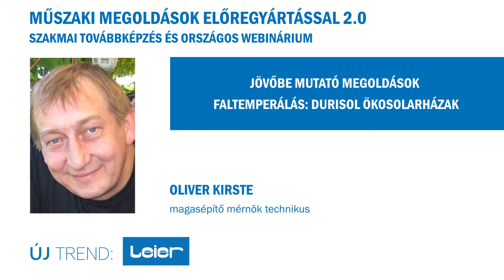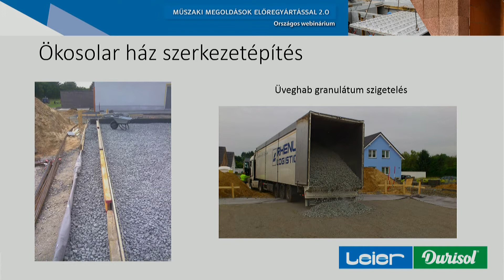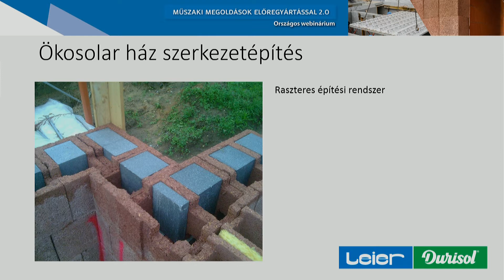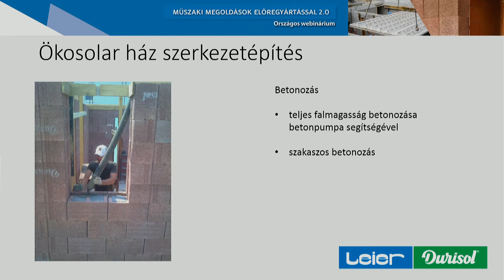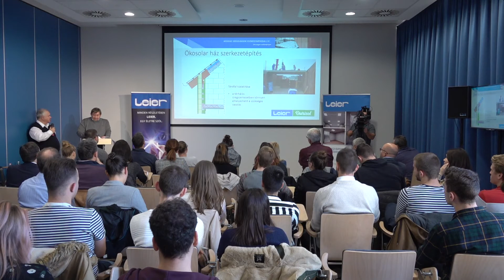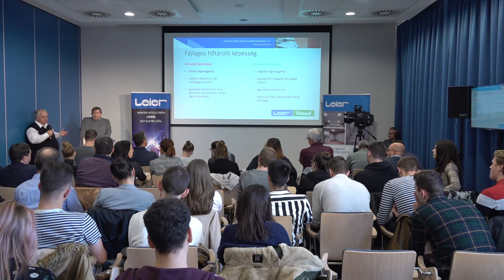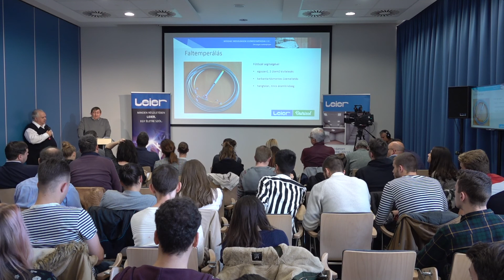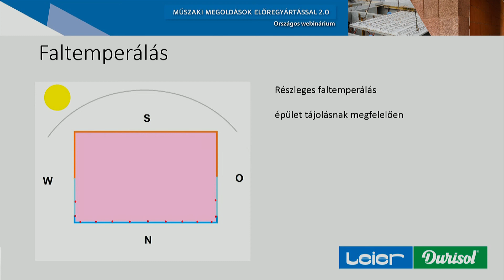Faltemperálás: Ökosolarházak Durisolból Németországban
Előadó: Oliver Kirste, magasépítő mérnök technikus (Németország)

Műszaki megoldások előregyártással 2.0 – épületszerkezetek, tervezés, kivitelezés, magyar és nemzetközi projektek tapasztalatai
Országos webinárium a győri Széchenyi István Egyetemről
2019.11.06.